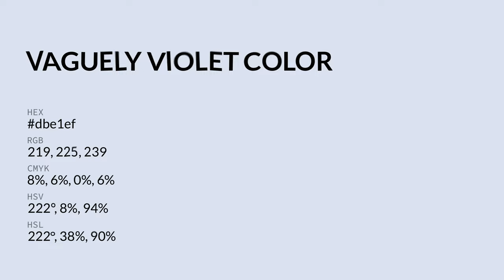Vaguely Violet color dbe1ef hex color - Blue color - Warm color dbe1ef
What color is Vaguely Violet ? dbe1ef hex color - Blue color - Warm color dbe1ef

Hex dbe1ef Color Code is also known as Vaguely Violet color.

Hex dbe1ef Color code in RGB color code model is created after adding 85.88% red color, 88.24% green color and 93.73% blue color.
Hex dbe1ef Color code in CMYK color (process color) code model is generated after subtraction of 8% cyan, 5% magenta, 0% yellow and 6% black.